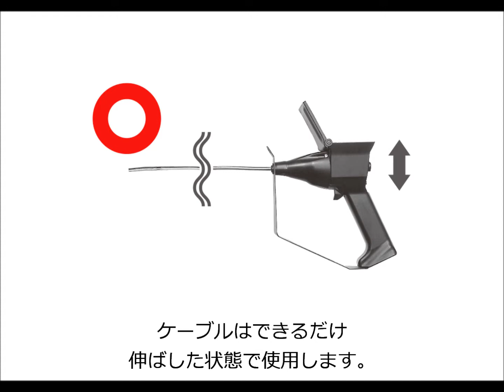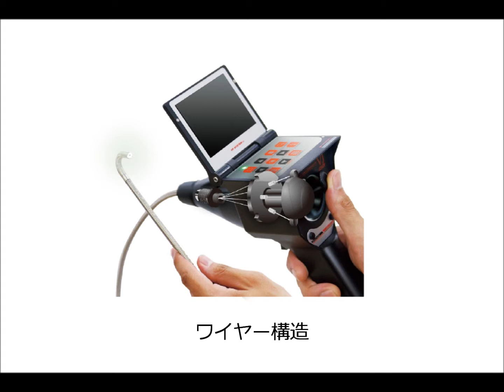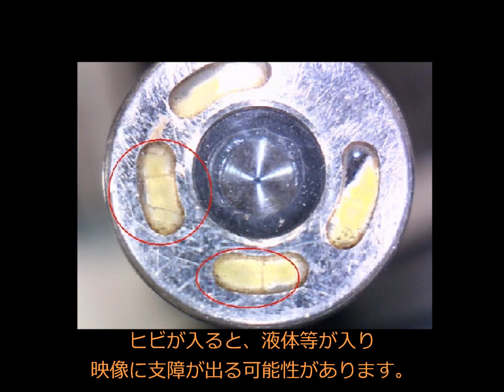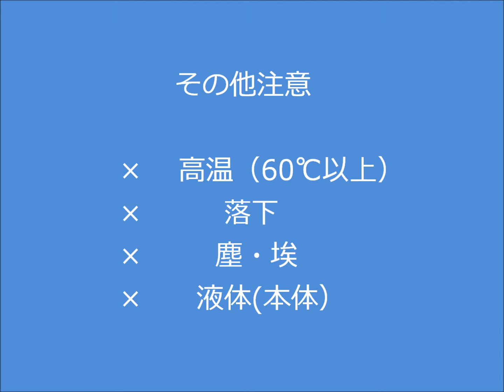アールエフ工業用内視鏡VJ 使用上の注意